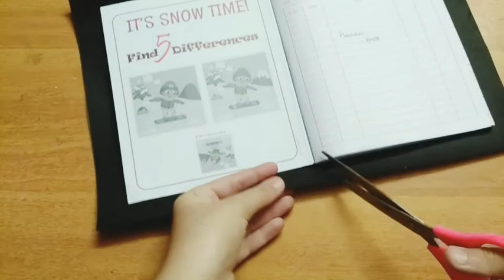DIY Halloween note book cover | Alfiya Art World